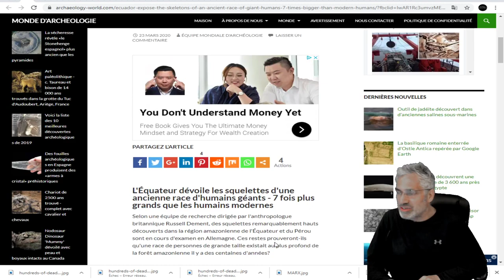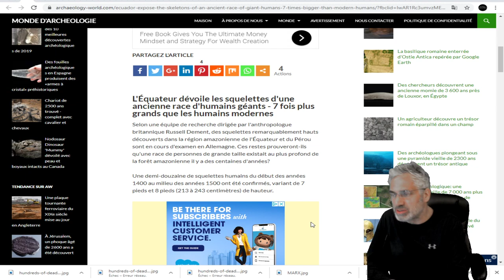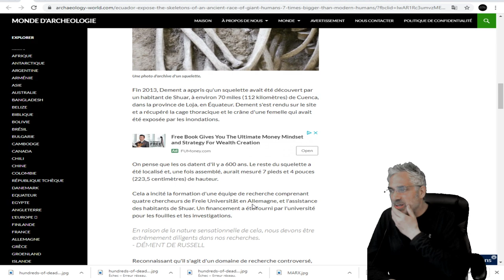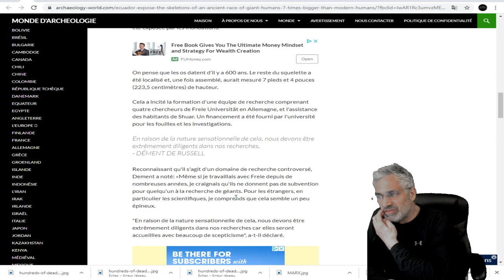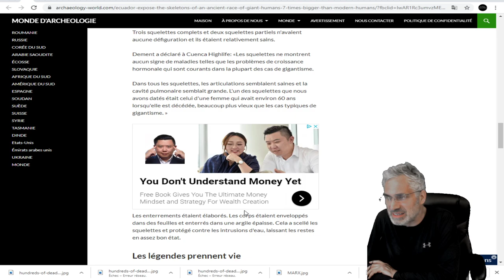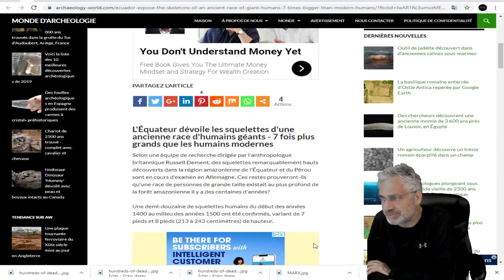L'ÉQUATEUR DÉVOILE LES SQUELETTES D'UNE ANCIENNE RACE D'HUMAINS GÉANTS.